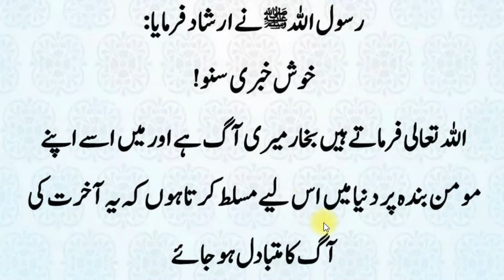Allah Pak Ki Taraf Se Khushkhabri | Bukhar Kiyon Hota Hai | Maheera Islamic TV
Allah Pak Ki Taraf Se Khushkhabri
Bukhar Kiyon Hota Hai
Maheera Islamic TV
Allah ke rasool ne farmaya
Allah behtar chal chalne wala hai
Beshak allah dilon ka haal janta hai quran
Allah ki pakar ayat
Allah farmata hai jo shaks
Jahilon se behas quran
Allah ke rasool ne kya farmaya
Nabi pak ki hadees in urdu
Huzoor sallallahu alaihi wasallam
Allah ki hikmat in english
Hikmat meaning in english
Hikmat meaning in hindi
Bukhar Kiyon Hota Hai Hadees
Hadees About Bukhar